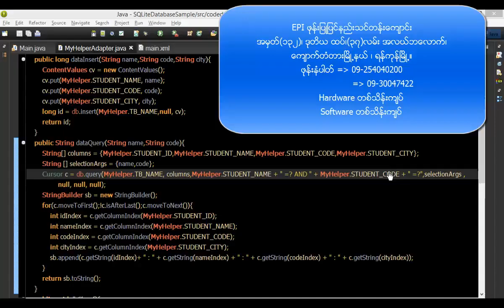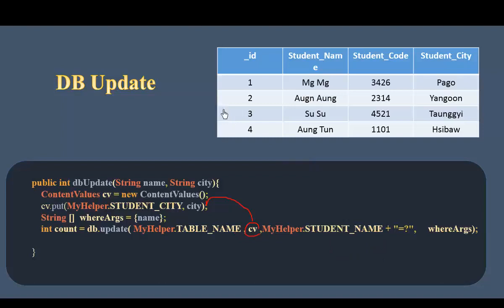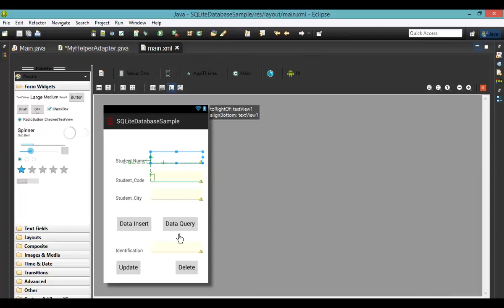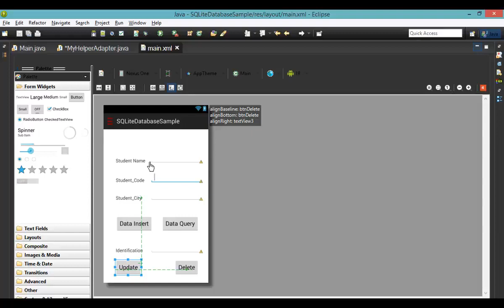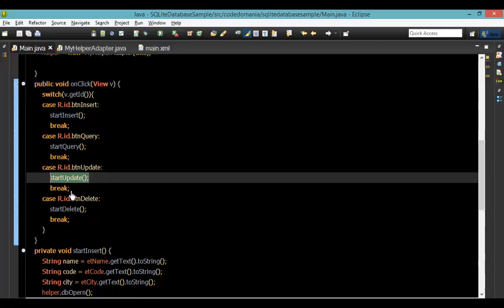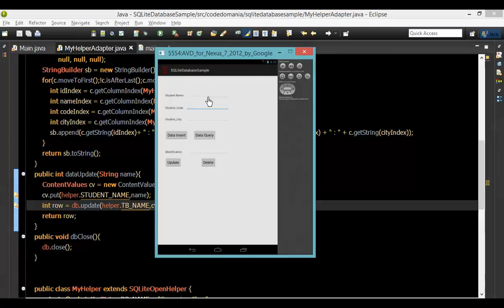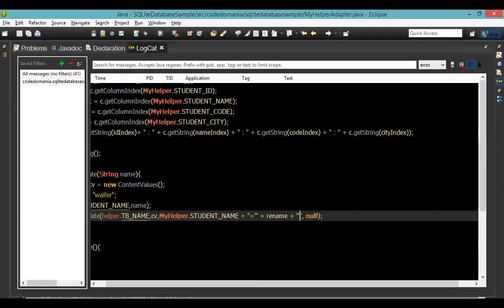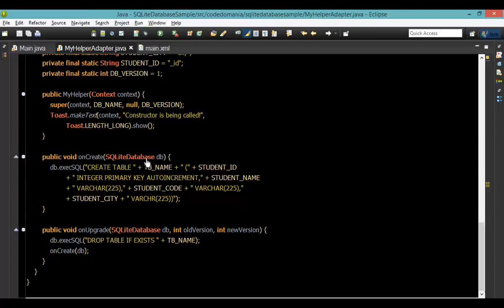149 SQLiteDatabase 6